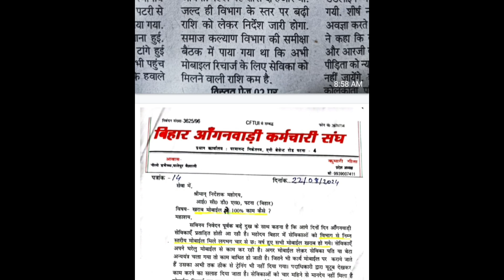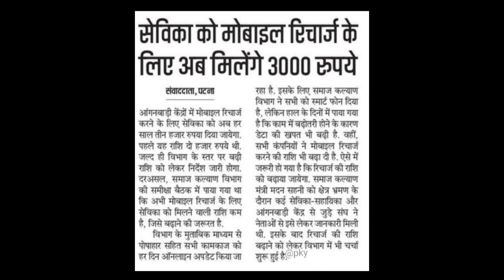सरकारी आदेश !आंगनवाड़ी सेविका के खाते में मोबाइल रिचार्ज के लिए 3000 प्रतिवर्ष मिलेगा ।